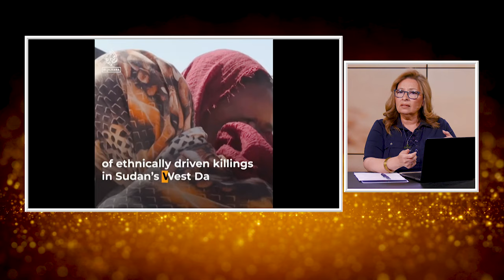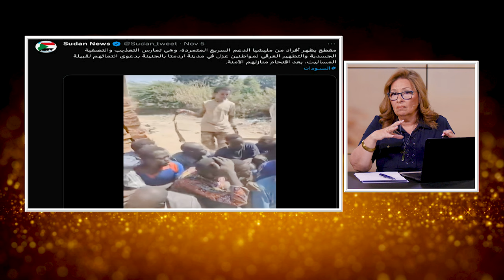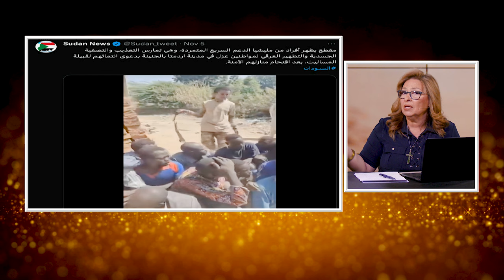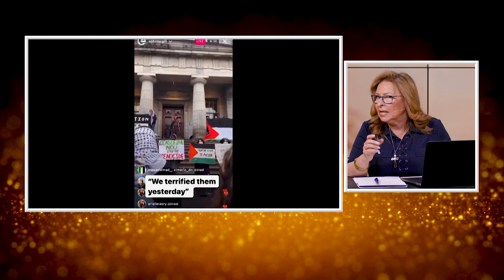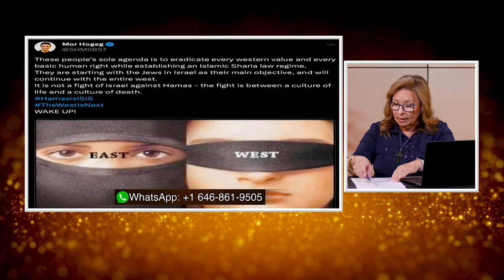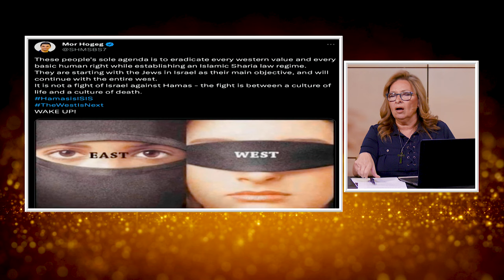المرأة المسلمة | الحلقة رقم 593| رحمات الله في عالم مليء بالفوضي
الحرب بين حماس واسرائيل
مجازر وتشريد للابرياء في السودان
قتل عليم الهوية لليهود والمسيحيين في العالم
ثم فوضي المظاهرات حول العالم اليوم
كيف يمكن للانسان ان يري رحمات الله وسط كل هذا الدمار؟
تابعوا معنا